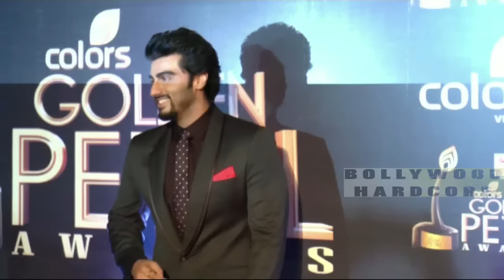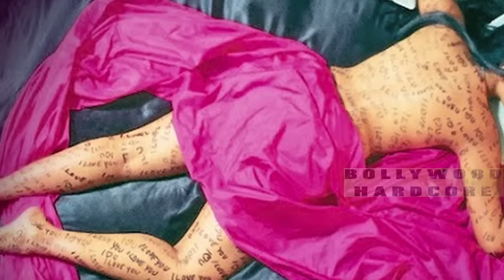Arjun Kapoor Slaps | Yo Yo Honey Singh Fight | Sunny Leone Hot Song Released | Top 5